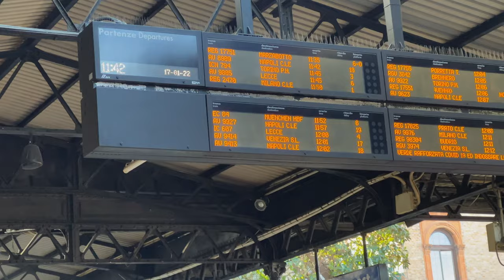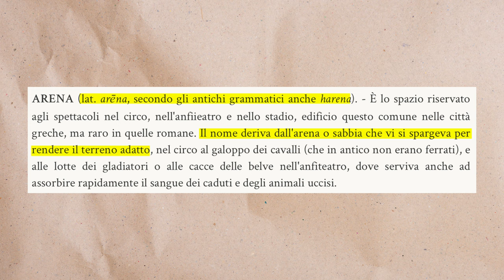VERONA: il balcone di Giulietta è FALSO! (Parte 1)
Mi sono innamorato della bellissima VERONA. Consiglio davvero a tutti di visitarla almeno una volta nella vita! Questa è la prima parte del vlog dove facciamo un giro della città e impariamo qualcosa sul famosissimo balcone di Giulietta che è un falso! Lo sapevi?